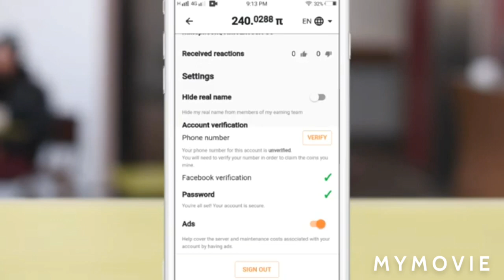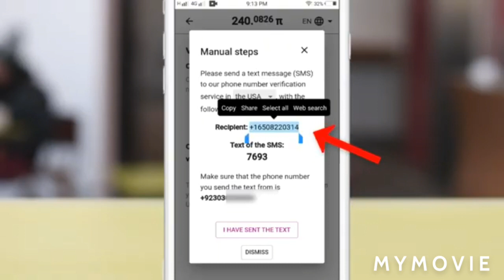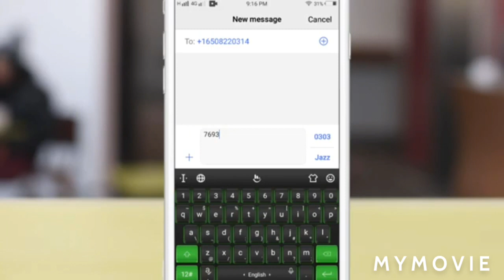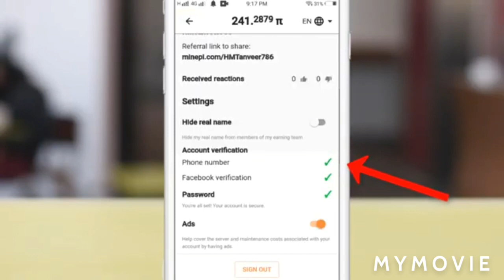How To Verify Phone Number in Pakistan, Chack in This Video,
Pi Network phone verifying in Pakistan,

pi network - invitation code ( Tahir165 )